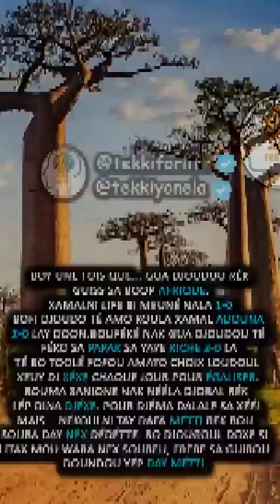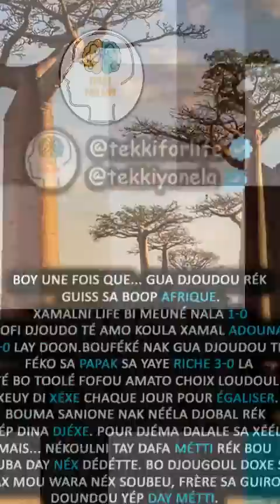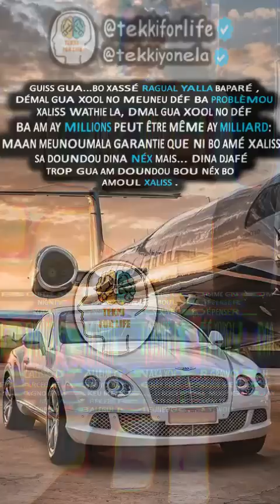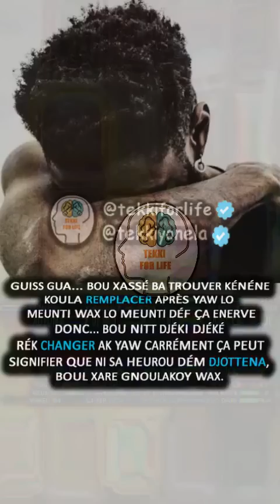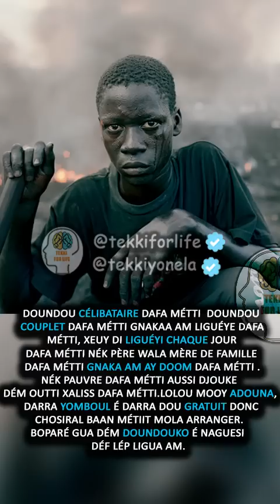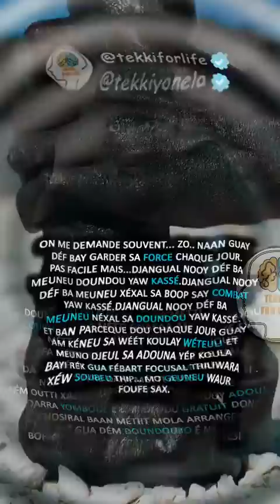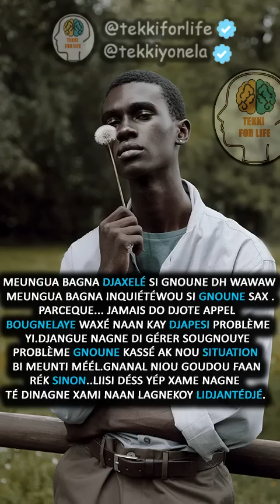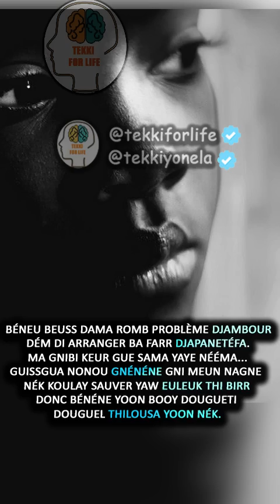N'essayez pas de faire comme eux si vous êtes jeunes.